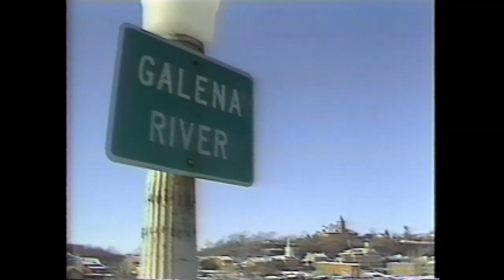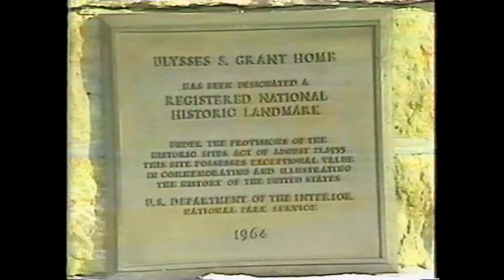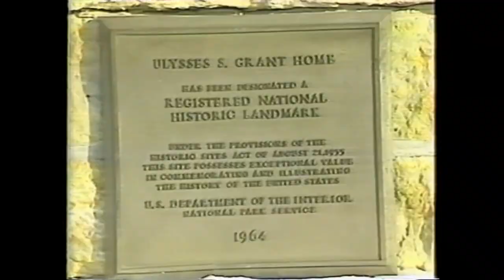Profile of Galena, IL, "The Town that Time Forgot." Produced for Two on Two show, WBBM-TV, 1980s.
Segment of the "Two on Two" news magazine show from the 1980s, profiling the town of Galena, Illinois, a small town in the northwest corner of the state. It's a lovely, historic place, recently named "the prettiest town in IL," and one of "America's Best Main Streets."   Among its famous residents -- Ulysses S. Grant, whose house still stands.

This segment was narrated by WBBM reporter Bob Wallace, and written and produced by Beth Thomas Potter.